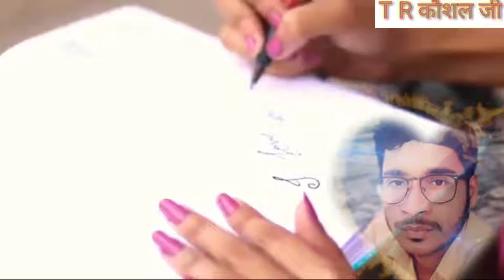Ka tai rup nikhare Chadaini